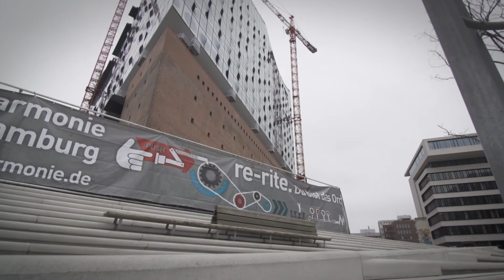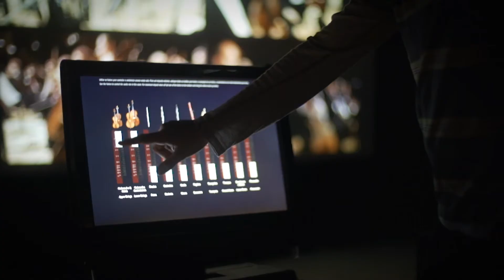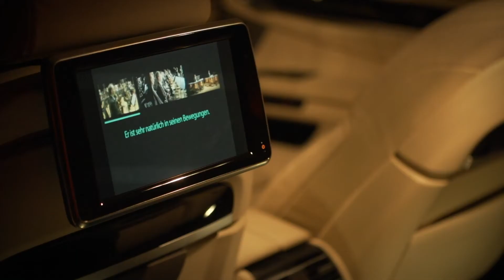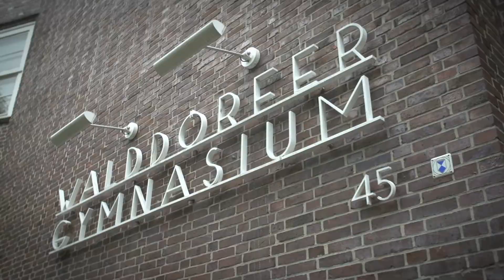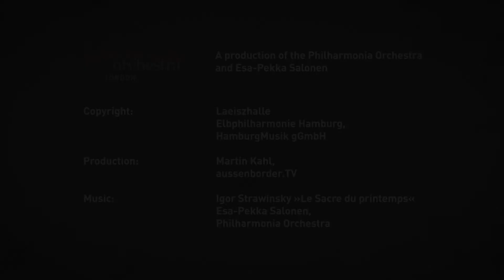re-rite: Elbphilharmonie, Hamburg 2013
A film created by the Elbphilharmonie Hamburg, documenting a groundbreaking inception of the re-rite project which took place in 2013, set in a multi-storey car park which forms part of the state-of-the-art concert hall that was under construction in the iconic Hamburg docks. Hear from visitors to the exhibition, and Philharmonia players and staff, as well as workshop leaders of the various music and dance activities which formed part of the broader re-rite programme.